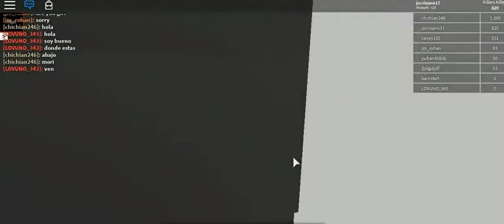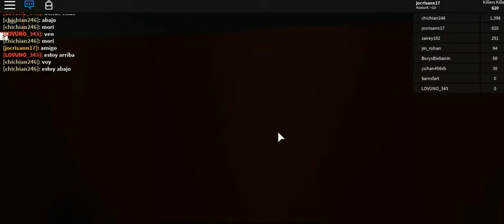R.O.B.L.O.X EDITION -45